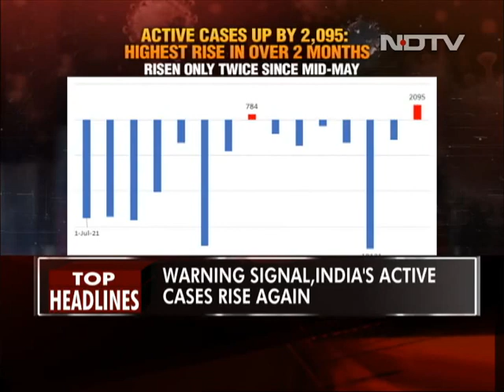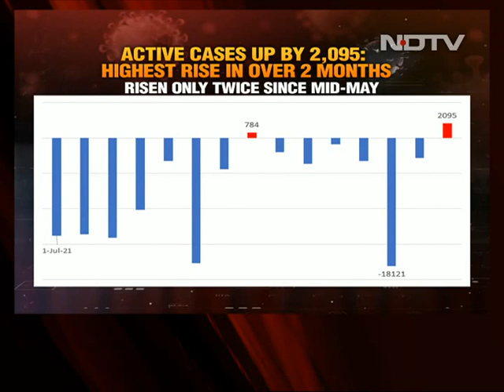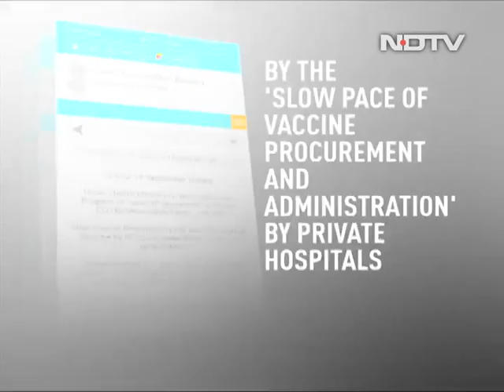Punjab: Collapse Of The Compromise Formula? | The Biggest Stories Of July 15, 2021